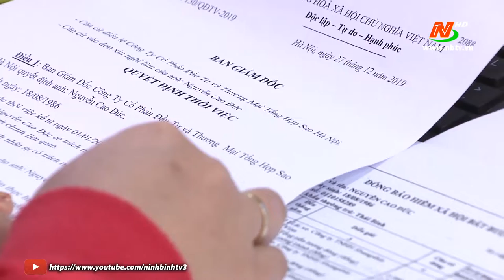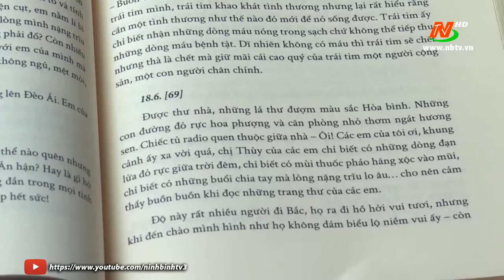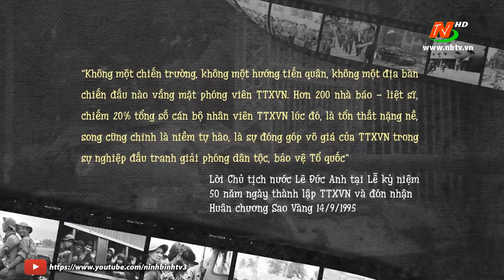Thời sự Trưa NinhBinh TV - 01/05/2020